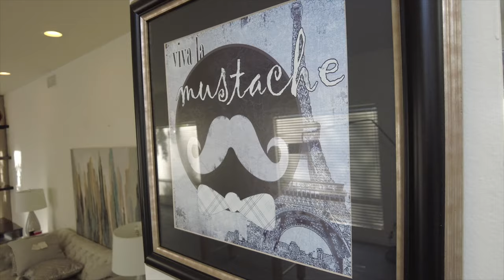PEEDI CRAKK- SPORTS MODE (OFFICIAL VIDEO)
Stream Sports Mode on all DSPS